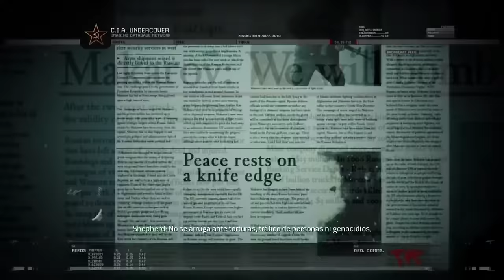Battlefield 3 fue LEGENDARIO, pero pudo ser MUCHO MÁS | J. NARANJITO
⌛MARCAS DE TIEMPO⌛:
0:00 Introducción
1:14 Historia
18:47 Gráficos
20:36 Multijugador
30:20 Conclusiones

Battlefield 3 salió en su momento para romper paradigmas y tratar de establecerse como la competencia definitiva de la saga Call of Duty, logrando robarle muchos reflectores en el aspecto del multijugador y aportando una campaña más que interesante. Vamos a ver todos los componentes de esta LEGENDARIA entrega.

🎶MÚSICA UTILIZADA EN ESTE VÍDEO 🎶:
- Mass Effect 3 Soundtrack - Leaving Earth
- Call of Duty Black Ops 2 - Multiplayer Music Extended
- Punisher - God's Gonna Cut You Down
- Battlefield 2042 Trailer but with the full song Kickstart my Heart
- Battlefield 3 Main Theme
- Chance the Rapper - Cocoa Butter Kisses (INSTRUMENTAL)